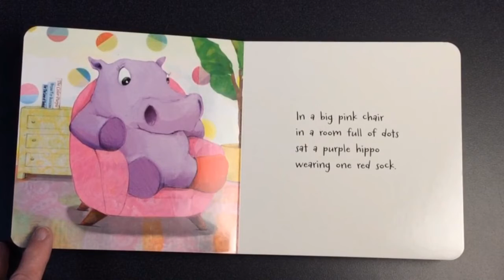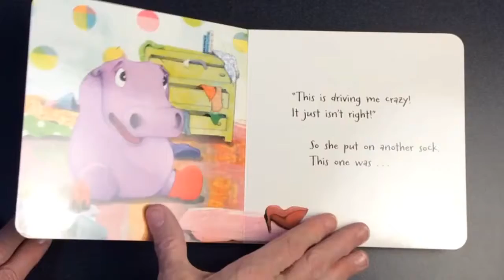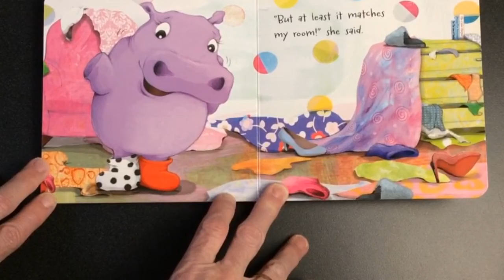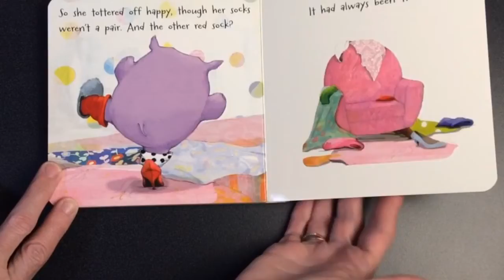One Red Sock